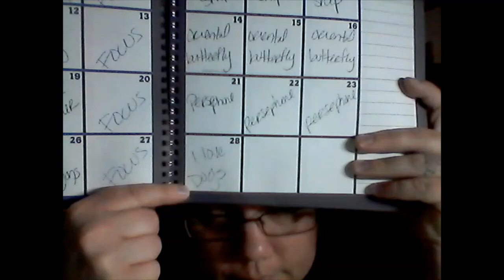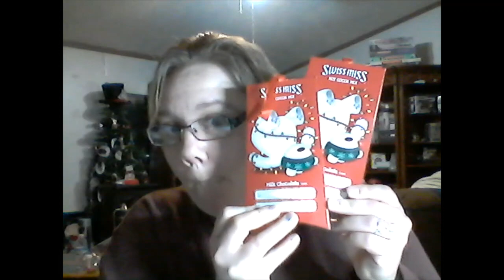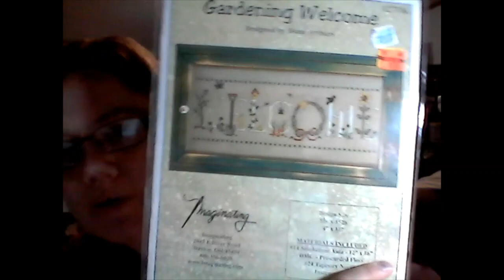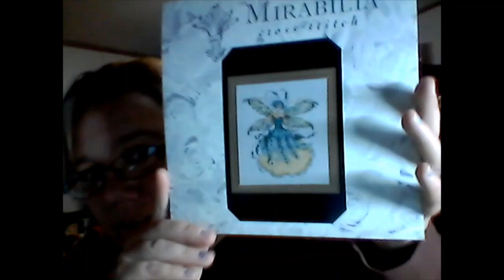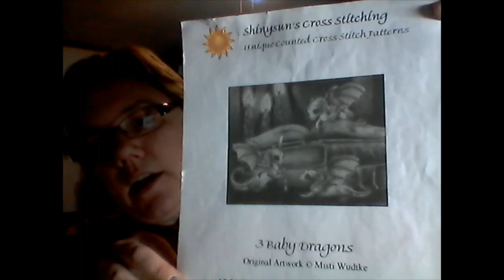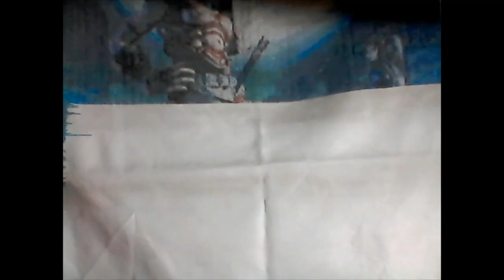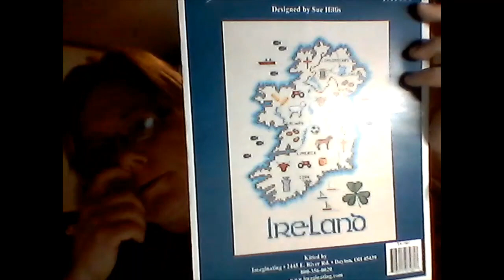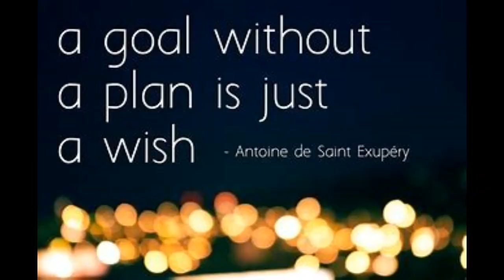XStitch Vid #4 : I Are Alive! HAUL! WIPS! FFO! Jan Plans!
I wanna thank all those who showed love and support on my Instagram Vid last week. I really wanted to make this vid sooner but everyone was right in that I needed my rest to recover. I appreciate each and every one of you, old and new, who decide to spend a bit of your time with me. Lots of Love to all of you!